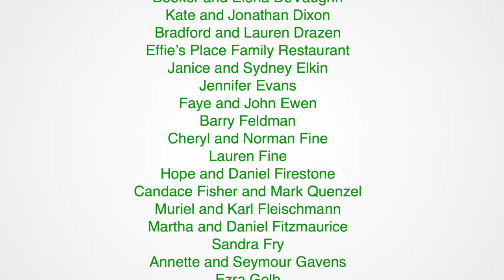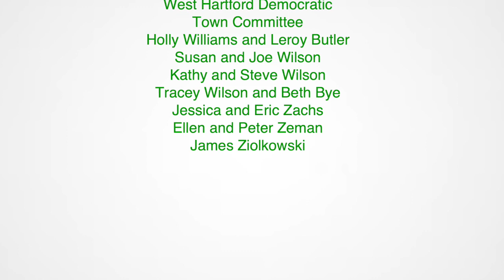Thank You To All Our Donors as of December 20, 2021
Thank You To All Our Donors! We appreciate your support of our non-profit station. Help Us Reach Our Goal! As of December 20 2021, we only have $2,268 to go.   We're getting closer.